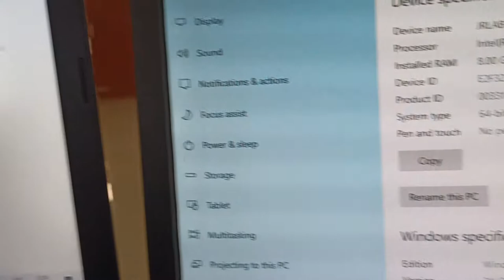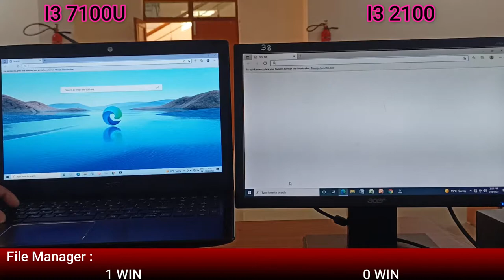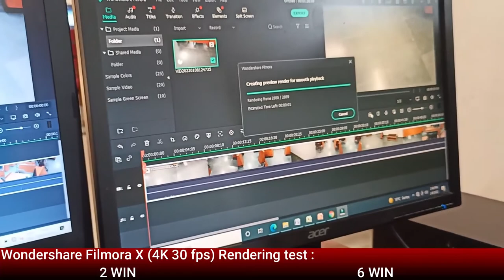Intel i3 7100u vs Intel i3 2100 Speed Test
In this video Speed test between Intel i3 7th gen vs Intel i3 3rd gen

Specs:
Processor :Intel i3 7100u
Ram : 8 GB
Graphics :  4 GB 620 HD Graphics
                  VS
Processor :Intel i3 2100
Ram : 8 GB
Graphics :  2 GB 2000 HD Graphics